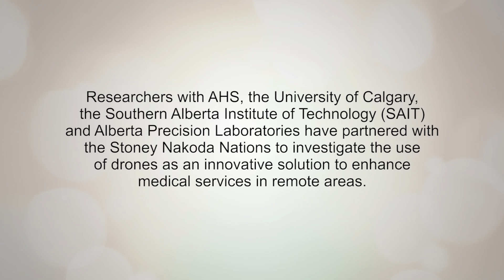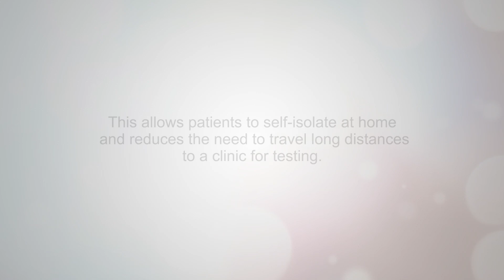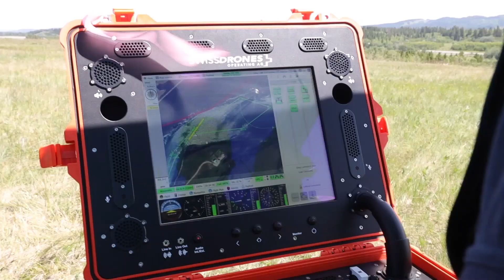Researchers investigate drone delivery of medical supplies to remote communities during pandemic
Unmanned Aerial Vehicles (UAV), commonly referred to as drones, may prove to be a valuable tool in the battle against pandemics like COVID-19. Researchers at the University of Calgary, the Southern Alberta Institute of Technology (SAIT), Alberta Health Services (AHS), and Alberta Precision Laboratories (APL) are partnering with the Stoney Nakoda Nations (SNN) to deliver medical equipment and test kits for COVID-19 to remote areas, and to connect these communities to laboratories more quickly using these remotely piloted aircraft.